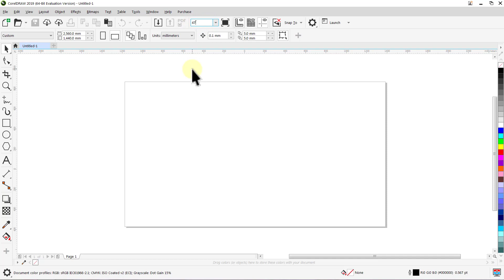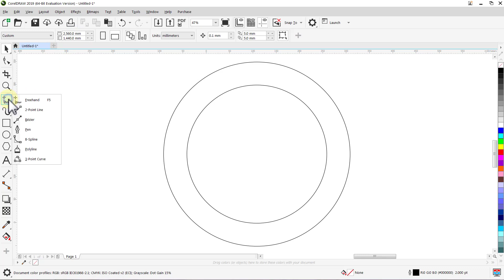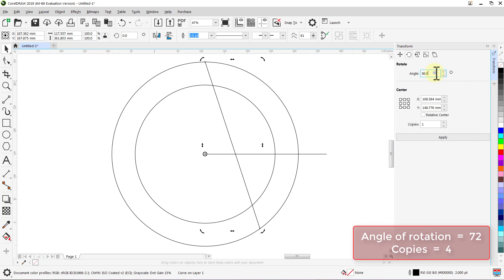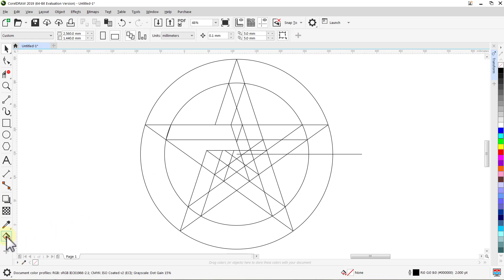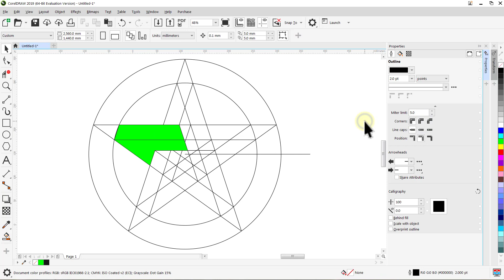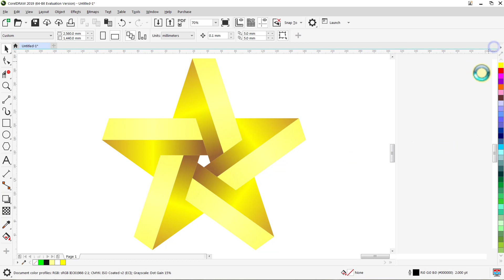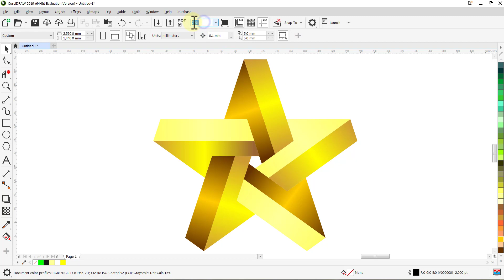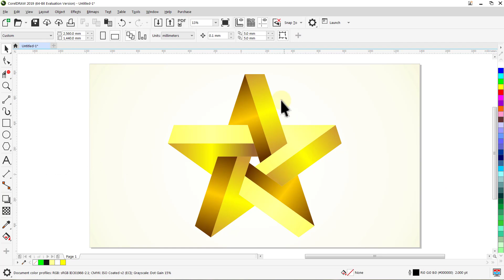Star | Learn logo design | Corel DRAW tutorials | 008